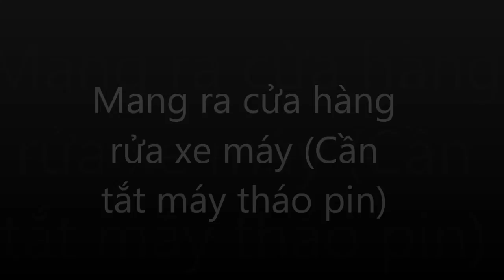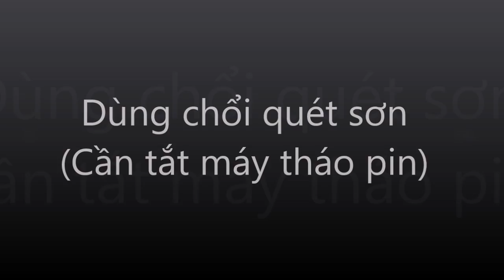Hướng dẫn vệ sinh bàn phím máy laptop.